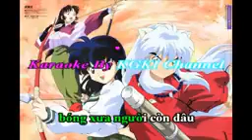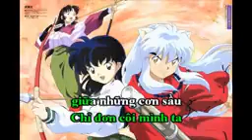Hồn đào vấn vương (inuyasha và kagome)